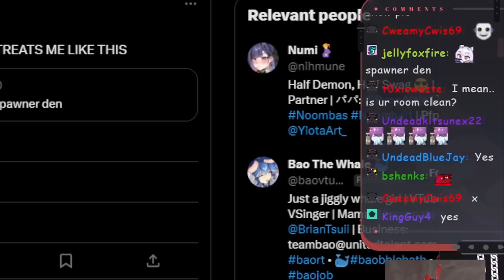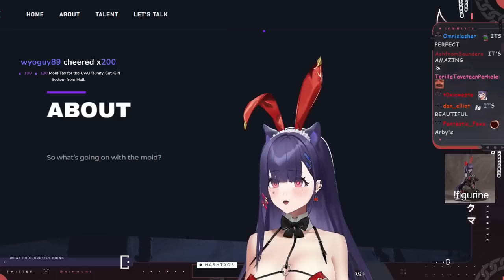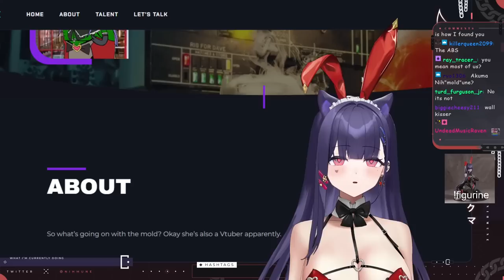The 5 STAGES of Numi's MOLD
Soon she would need to add a mold toggle
Sources Cited:
✦✦✦ Characters
✦✦ Numi